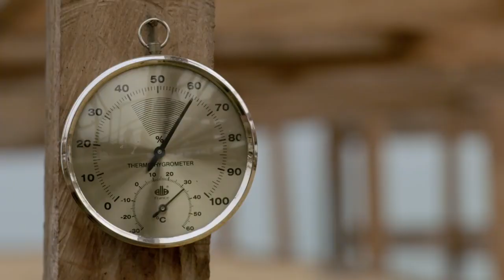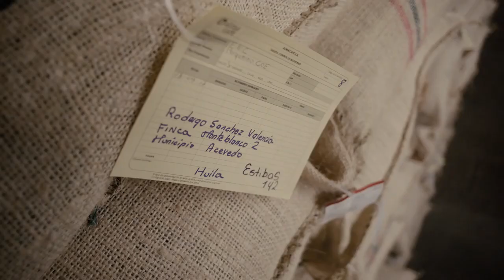Colombia Tierra de Diversidad - Café de Colombia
Video Realizado por Café de Colombia